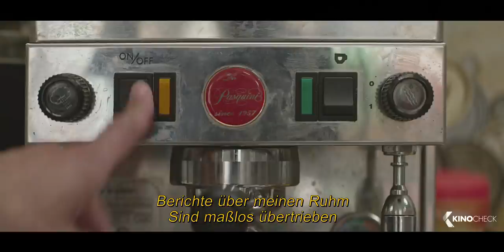IN THE HEIGHTS Trailer German Deutsch (2021)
Filmversion des Broadway-Musicals, in dem ein Bodega-Besitzer gemischte Gefühle darüber hat, seinen Laden zu schließen und sich in die Dominikanische Republik zurückzuziehen, nachdem er das Vermögen seiner Großmutter geerbt hat.

Note | IntheHeights German Trailer courtesy of Warner Bros. Pictures Germany. Bei einem Kauf ändert sich für euch nichts, aber ihr unterstützt dadurch unsere Arbeit. | KinoCheck®